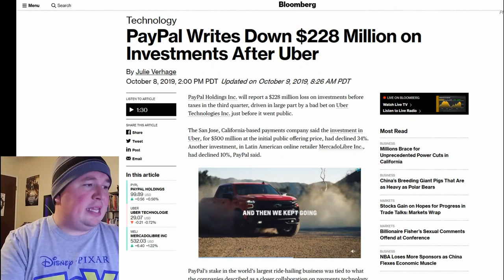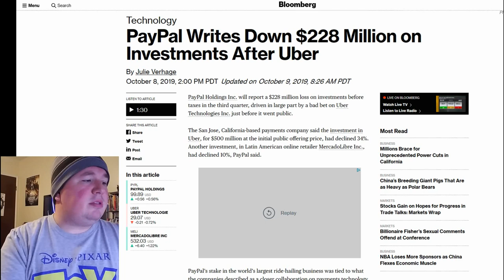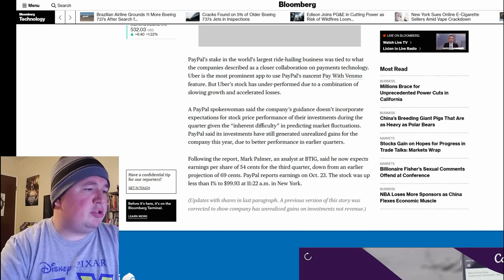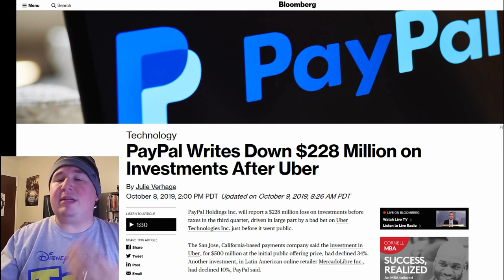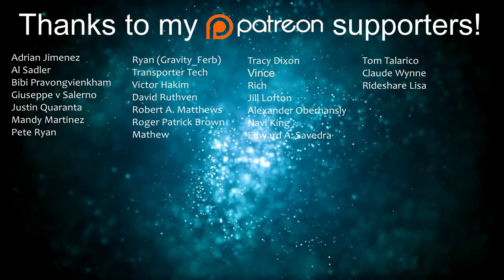PayPal to Lose $288 MILLION on Bad Uber Investment!!!